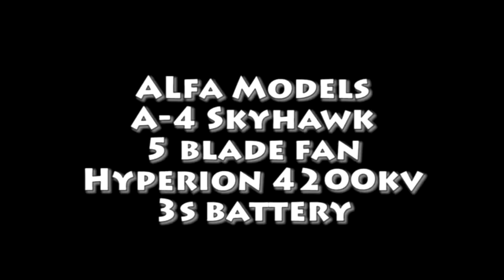BLAST FROM THE PAST: Alfa Models A-4 Skyhawk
Old video of me flying the Alfa models A-4 skyhawk on a frozen lake in Norway back in 2007.